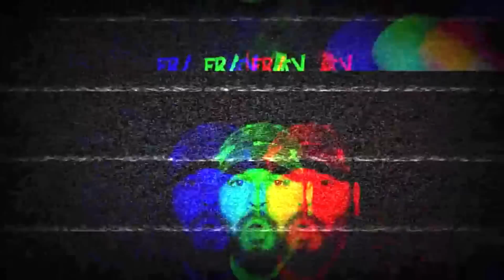SOMETHING DARK HAPPENED HERE - ALONE IN AN ABANDONED LOCATION DEEP IN THE WOODS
HEY GUSY  this is a old video - currenly working in new locations now !! LOVE YOU GUYS